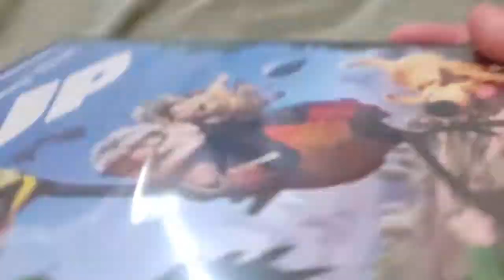UP DVD Overview!